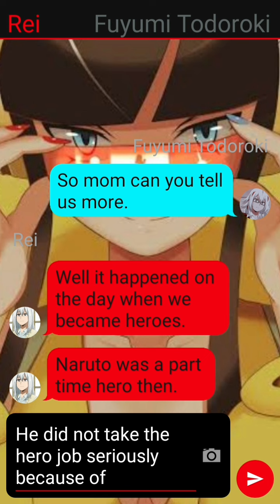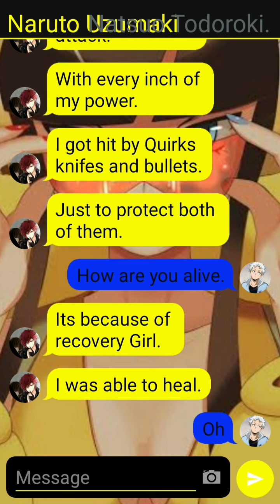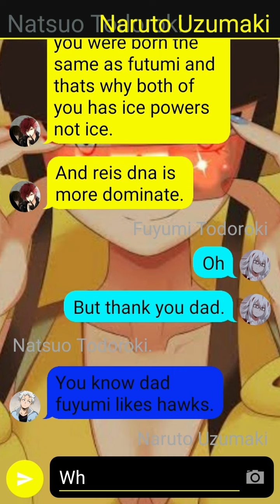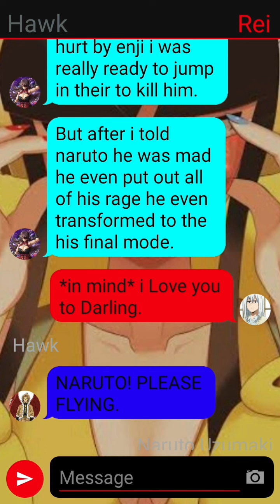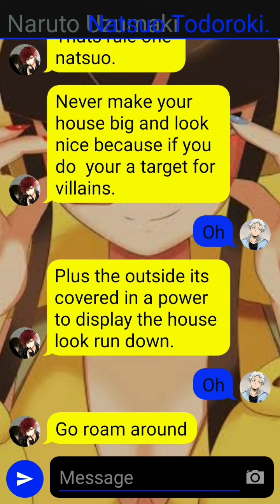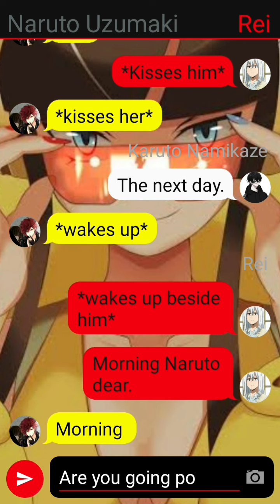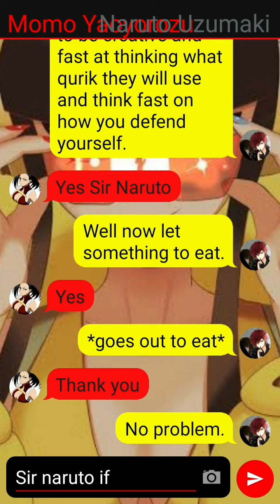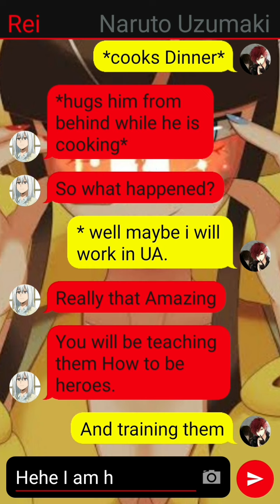(Naruto x Bnha) The legendary fox hero. episode 3